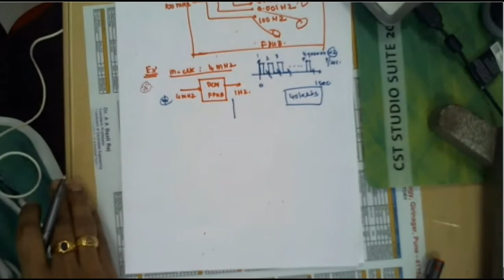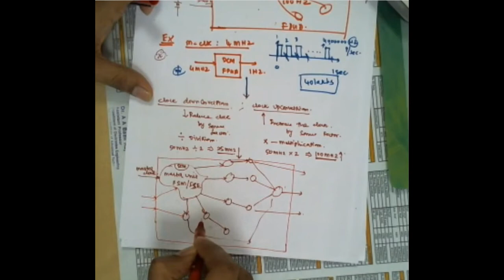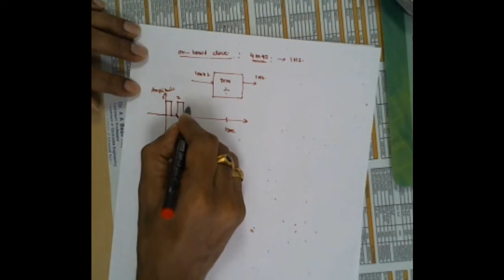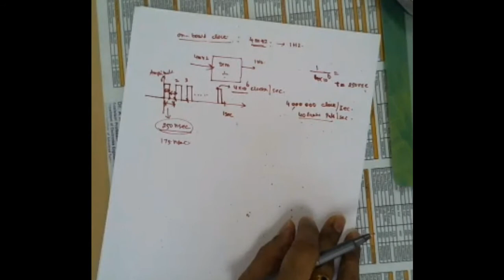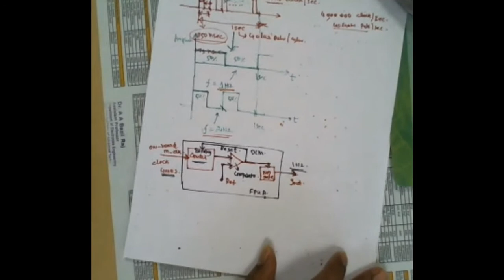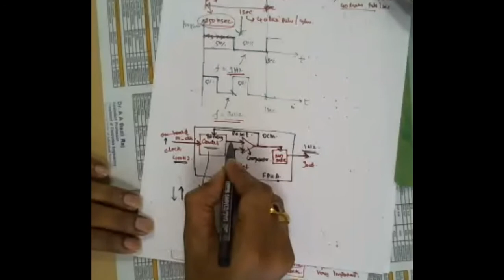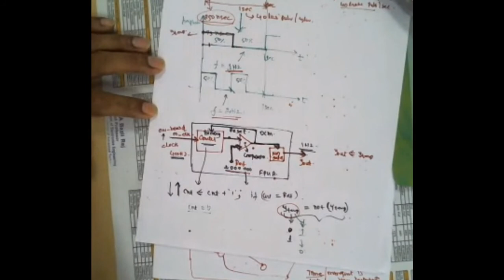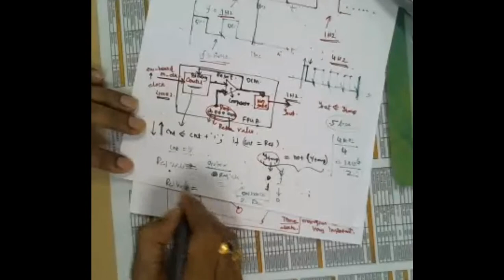Design of Digital Clock Manager / Digital System Design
Clock Up Conversion, Clock Down Conversion, DCM, Subclock, Master Clock, Synchronisation, Time Management